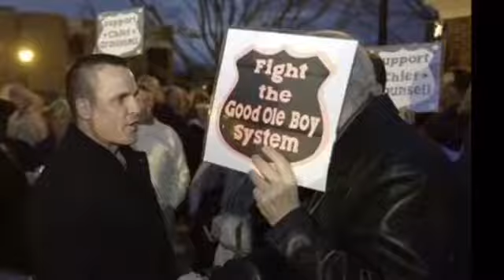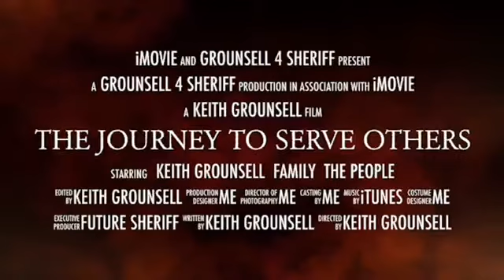Keith Grounsell 4 Sheriff @ Greenville, SC- Video showing Leadership, Experience, Courage, Integrity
Short video showing the vast array of experience that Keith Grounsell has that qualifies him to the the next Greenville County (SC) Sheriff election.
Video shows: Leadership, Experience, Courage, Integrity...etc.

All videos can be found here on YouTube or on Facebook at 2 separate locations: (1) WE SUPPORT GROUNSELL FOR SHERIFF Facebook page (2) KEITH GROUNSELL Public Figure Facebook page. They can also be found on our